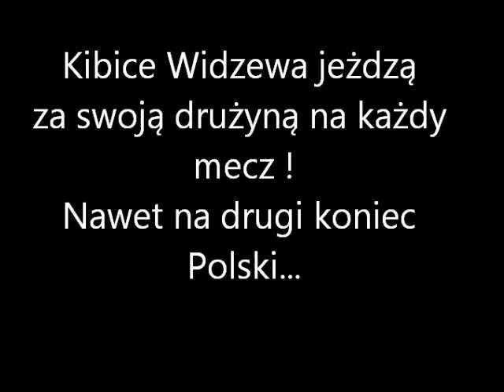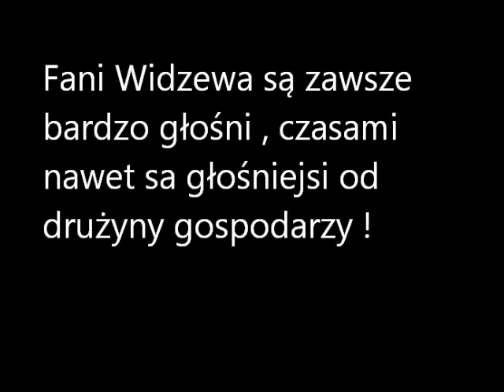Fanatycznie Czerwoni - Film o Kibicach Łódzkiego Widzewa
Widzew To My !!!